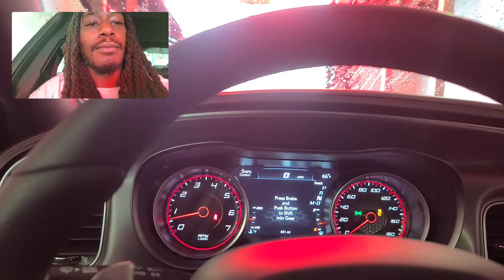Shiba Inu Goin Dumbbb!!!